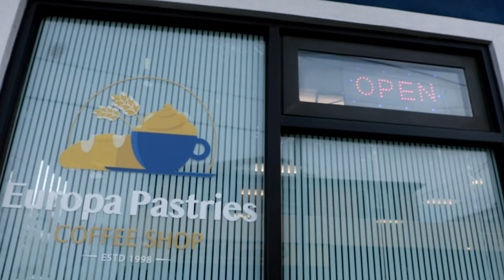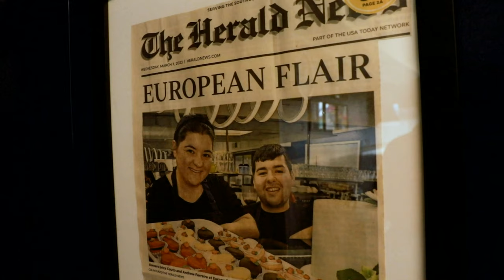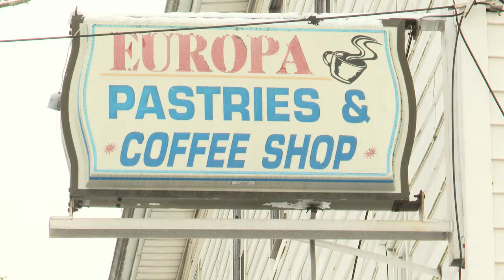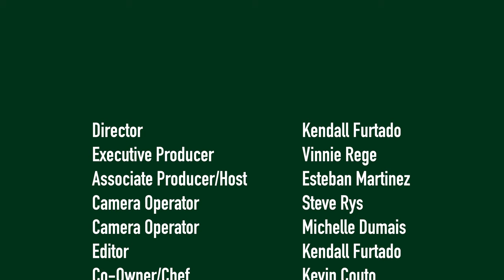Bristol Community Cooking - Europa Pastries & Coffee Shop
This month's episode of Bristol Community Cooking features Europa Pastries & Coffee Shop located at 65 Columbia St. in Fall River.

Bristol Community Cooking airs Thursdays, at 6:30 p.m., on Fall River Community Media (FRCMedia) Channel 95, in Fall River and YouTube, and is a collaboration between Bristol’s Culinary Arts program, FRCMedia and Viva Fall River.